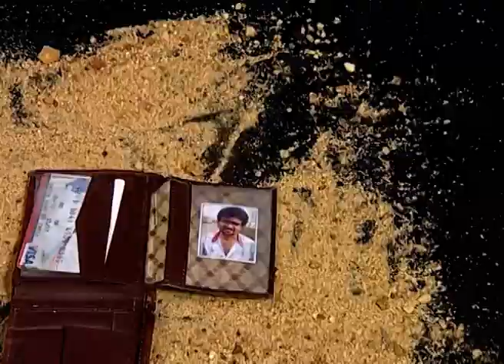Parwathi Parameshwara - Kannada Tv Serial - Full Episode - 1016 - Vaishali, Gundu Rao - Zee Kannada